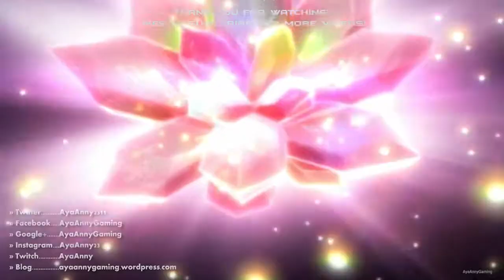Tales of Hearts R (PS Vita) - Pt.63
▬▬▬▬▬▬▬▬▬▬▬▬▬▬ஜ۩۞۩ஜ▬▬▬▬▬▬▬▬▬▬▬▬▬▬▬
▓▓▓▒▒▒░░░ This playthrough contains no commentary ░░░▒▒▒▓▓▓
▬▬▬▬▬▬▬▬▬▬▬▬▬▬ஜ۩۞۩ஜ▬▬▬▬▬▬▬▬▬▬▬▬▬▬▬

• Japanese Title : テイルズオブハーツ アール (Teiruzu Obu Hātsu Āru)
• English Title : Tales of Hearts R
• Platform : Nintendo DS, PlayStation Vita, iOS

Characters ➜ Kor Meteor Kohaku Hearts コハク・ハーツ Hisui Hearts ヒスイ・ハーツ Ines Lorenz イネス・ローレンツ Beryl Benito ベリル・ベニト Kunzite クンツァイト Gall Gruner ガラド・グリナス Chalcedony Arkham カルセドニー・アーカム

» Recording Device/Program
• Bandicam

» System Use/Played on : PlayStation Vita

▬▬▬▬▬▬▬▬▬▬▬ஜ۩۞۩ஜ▬▬▬▬▬▬▬▬▬▬▬▬▬
▬▬▬▬▬▬▬▬▬▬▬ஜ۩۞۩ஜ▬▬▬▬▬▬▬▬▬▬▬▬▬